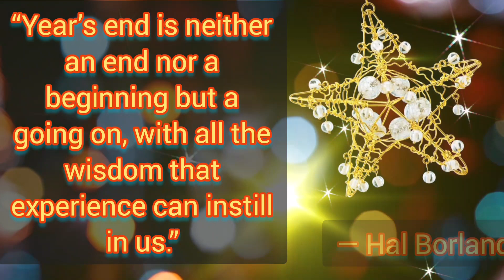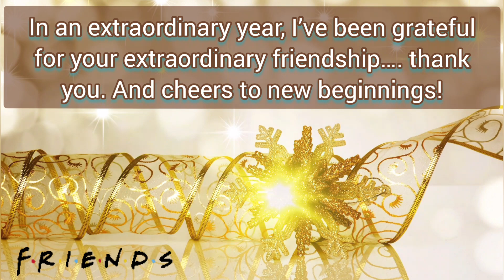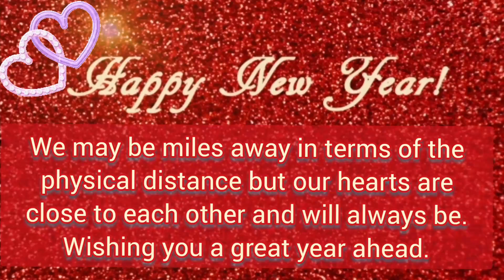Orthodox new year wishes 2025/Old new year14 January/Happy Orthodox new year 2025/Messages/Greetings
See my other diy
Links 👇
2.Mini roses